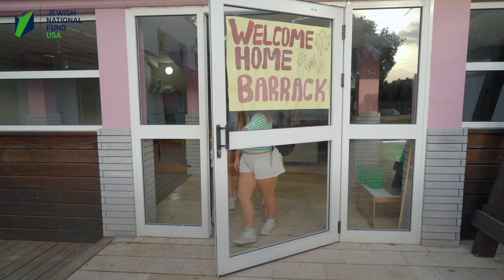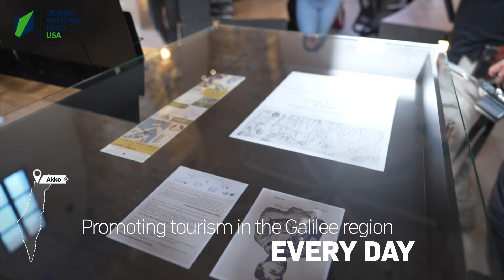יונינה- שיר של בוקר (אנגלית) | Yonina- Shir Shel Boker- English (Morning Song) feat. JNF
“New beginnings, every day...”- our “Shir Shel Boker” (Morning Song) is now in English too! Hope you enjoy the translated version ☺️
Thanks to JNF for this special project and for all the great work you do. Video production by CRC media.

שיר של בוקר- השיר המקורי שלנו עכשיו גם מתורגם לאנגלית!

תודה לארגון Jewish national fund usa על הפרוייקט המיוחד  הזה, לכבוד כל העבודה הנהדרת שאתם עושים.

הפקה : CRC media

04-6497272